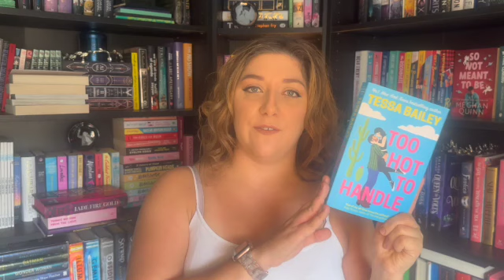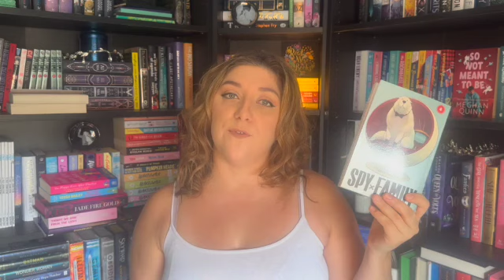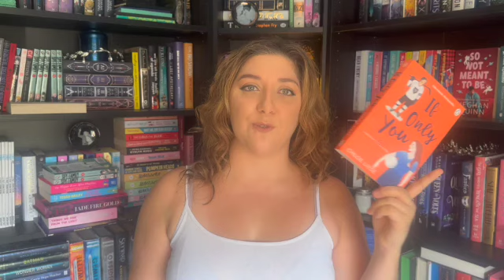✨April Wrap Up 💛 Spring Equinox Orilium✨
Hi beautiful humans. Well April didn't go how I planed but I completed the Orilium Syllabus. Go me! I have so books I adored and some books I hated. Hope you're doing well. I'd love if you left a comment even if you just say hi.